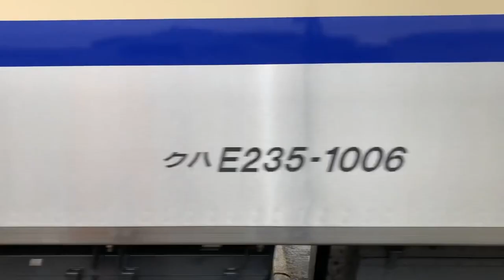新型車両E235系1000番台です。[4]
E235系1000番台横須賀線•総武快速線の車両です。